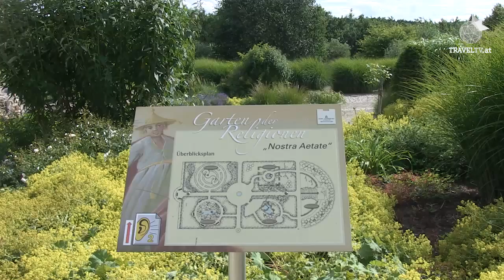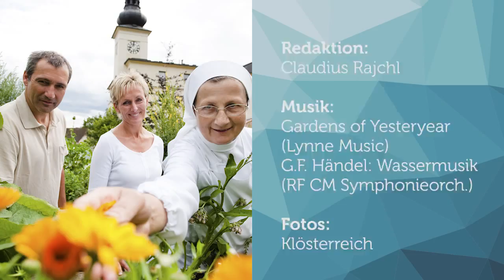Österreichs Klöster: Oasen für die Seele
Stift Geras und Stift Altenburg im Waldviertel, Niederösterreich: Warum im Garten des Kräuterpfarrers Benedikt manchmal Nerven blank liegen und warum Klostergärten ein bisschen anders sind als "irdische" Gärten.